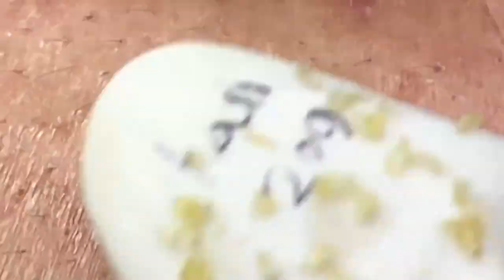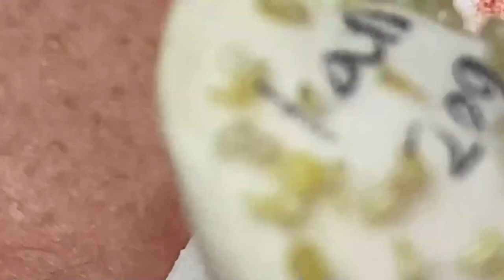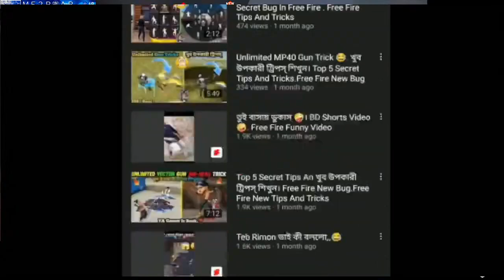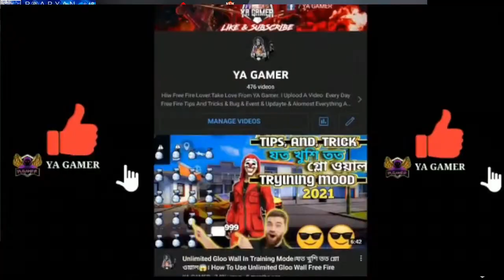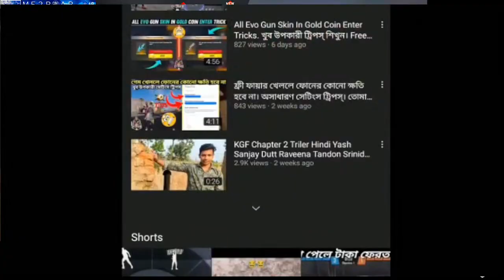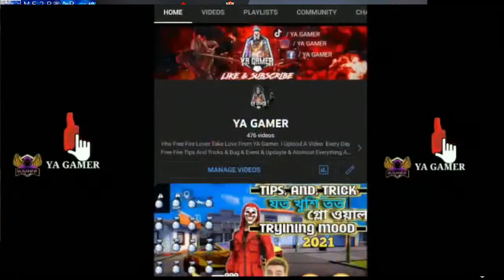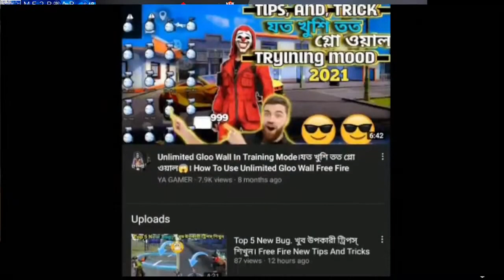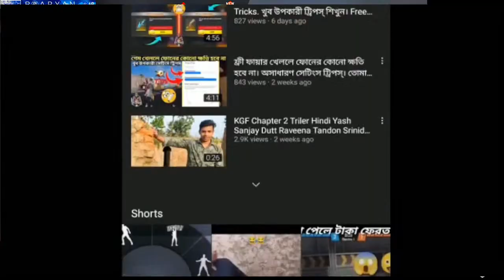احنا نحب ما نمتلكه الحياة الجميلة